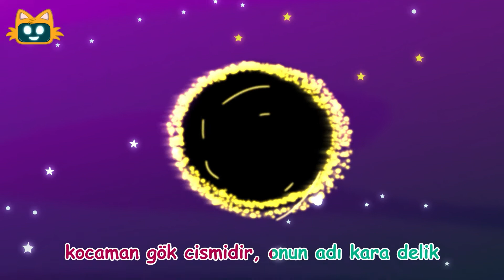Black Hole Song | Learn Solar System | Miniyo Kids Songs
Hey kids! Are you ready to explore Black Hole's mysterious world? Then hold on tight. Black hole song teaches a lot about black holes. Learn solar system with Miniyo's fun songs!

Amazon Music

★Lyrics:
Once upon a time a star with giant mass is out of gas
It swells and grows and now enormous, it becomes a red giant

Then suddenly it explodes and spreads its layers out of space
We call this supernova, spreads energy to the space

The core collapses into itself, forms a neutron star.
It starts to spin around itself.
This is how a black hole is formed.

It’s like a vacuum cleaner, gravitational force is high.
It’s a huge celestial body and the name is: black hole.

It’s mass is gigantic, when you look it’s all dark
Those who come near it, absorbs whats all around

Then suddenly it explodes and spreads its layers outer space

A black hole doesn’t form from every star that dies.
Even if a black hole has formed, not even light can escape from its guise.